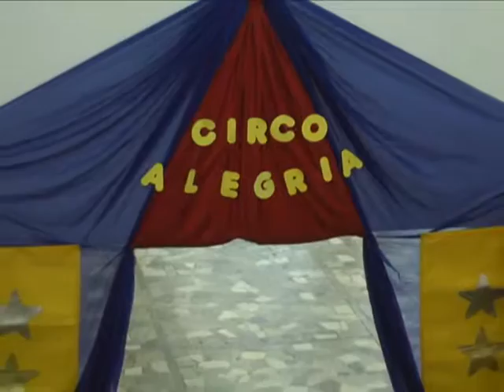PROJETO ESCOLA INTEGRAL